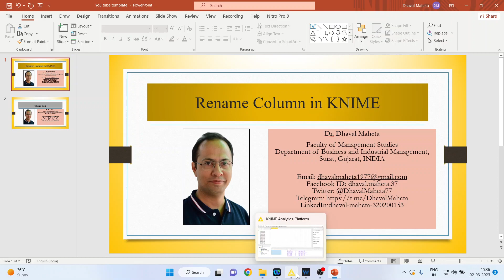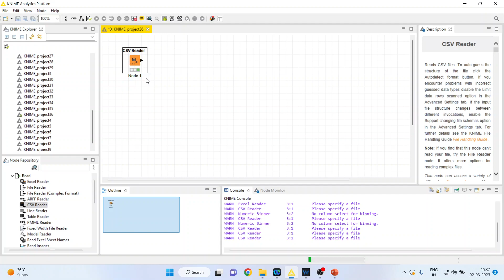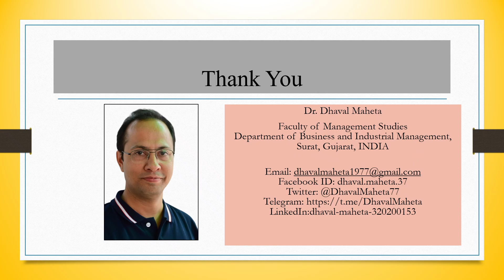9. Rename Columns in KNIME || Dr. Dhaval Maheta